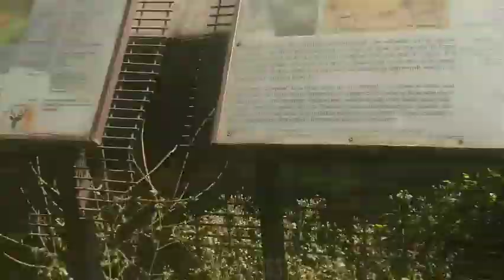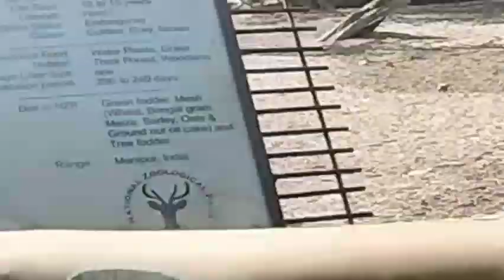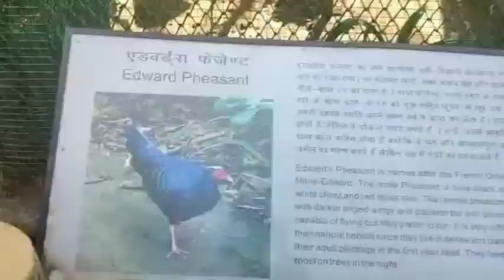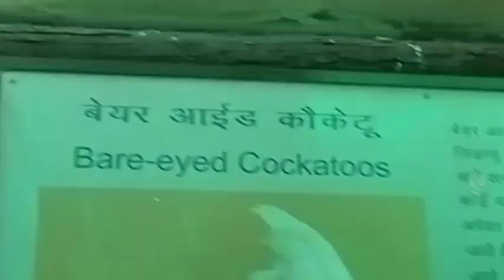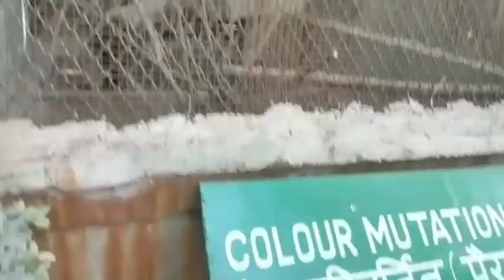Delhi ka zoo # bhout maja aaya 🥰 itne sare heran or Sher 😳 # preety Sharma vlog